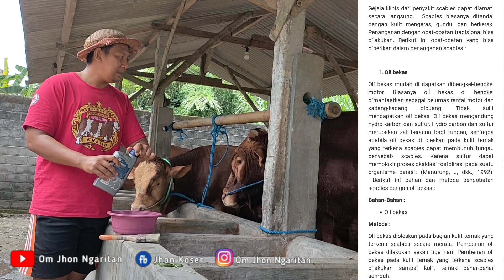Mengatasi Penyakit ( GUDIK MIMIR ) Gatal Pada Kulit Sapi ‼️